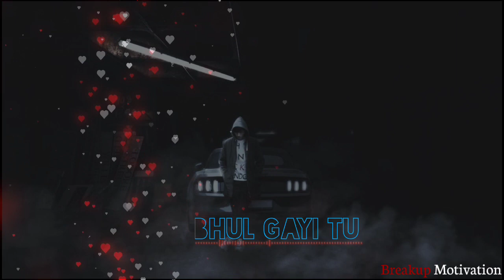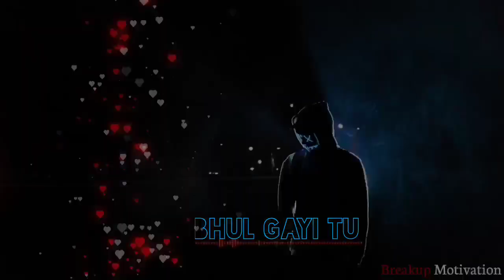Lagta Hai Bhul Gayi Tu | लगता है भूल गई तू | Sad Song MP3 | Breakup-Motivation | Break-up Song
🎵Singar :Mr.Jai
🎵 lyrics: Jeetu Parjapati📝
🎵 directed by: Jeetu Parjapati music studio
🎵Music label: Breakup-Motivation
🎵Video By:Jeetu Parjapati Music
🎵Song:Lagta hai bhul gayi tu
🎵Artist:Jeetu Parjapati

Sports 💪

LAGTA HAI BHUL GAYI TU, lagta hai bhul gayi tu, main bhi bhul Gaya Hun, Sad Song, Tarnding song, today trending song, today trending video, sad Song, New sad Song, Breakup-Motivation, Motivation song, लगता है भूल गई तू, में भी भूल गया हूं

whatsapp song,
DjSuraj Farrukhabad,
breakup status,
bewafa status, heart Toching Status
, heartbroken status,
Whatsapp status,
romantic songs ,
romantic love story ,
whatsapp status,
Boy attitude whatsapp status Boy attitude whatsapp status punjabi